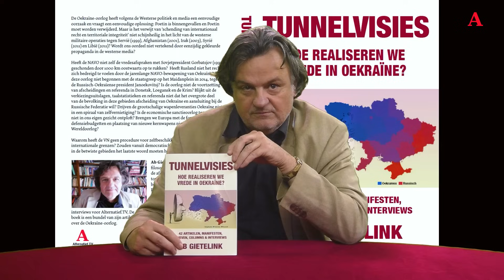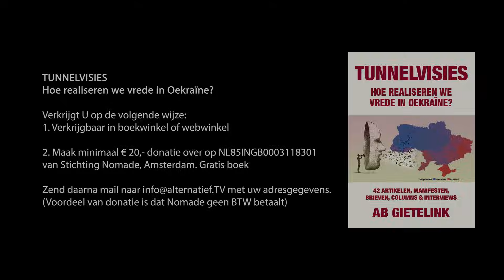252 Premier Rutte, NAVO oorlogshitser #1 Column Ab Gietelink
Eindelijk kwam de aap uit de mouw. U bent beschikbaar als hoogste chef van de NAVO. In de propaganda is dat de Noord-Atlantische defensiealliantie. In werkelijkheid een expansieve imperialistische oorlogsmachine, die onder het mom van veiligheid en internationale rechtsorde een reeks van lokale conflicten escaleert en maakt tot mondiale oorlogen. Een fantastische baan. Secretaris-generaal van de machtigste vernietigingsmachine uit de wereldgeschiedenis. Spin in het web met de grote presidenten, die gaan over de westerse militaire operaties, die gaan over het lot van de volkeren, over leven en dood van honderdduizenden jonge militairen en burgers, die  worden geofferd in hun oorlogen
XXX
XXX
Bestel mijn nieuwe boek TUNNELVISIES. Hoe realiseren we vrede in Oekraine? Uw donaties zijn cruciaal voor de voortgang van dit kanaal. Zie Hartelijk dank.